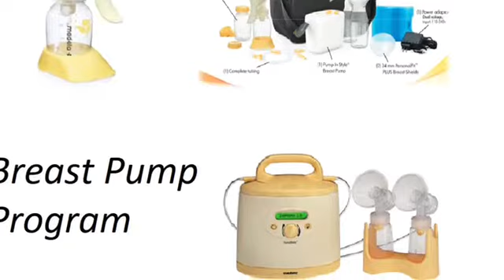WIC_Summit2021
Information for OSDH program Women, Infants & Children (WIC)